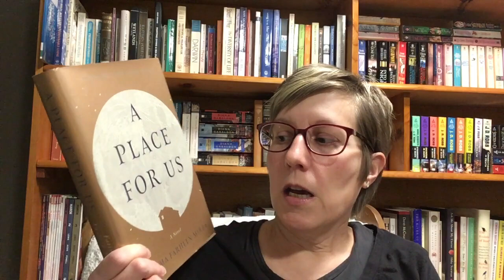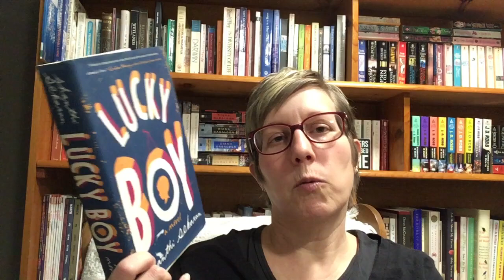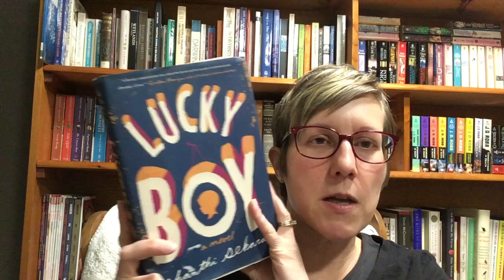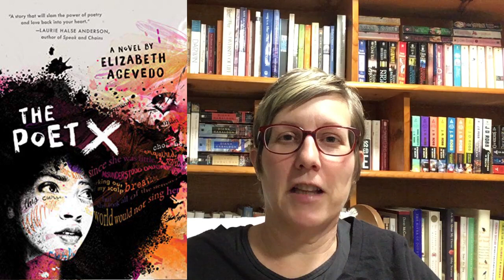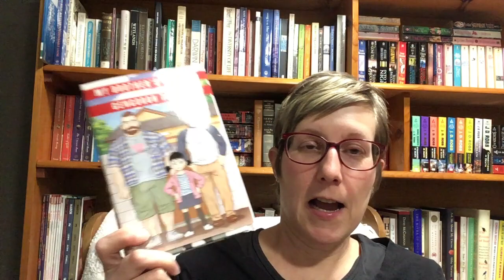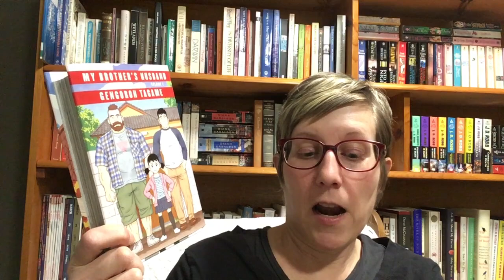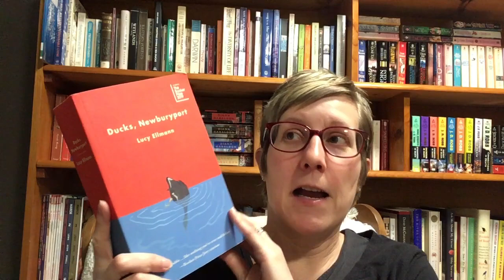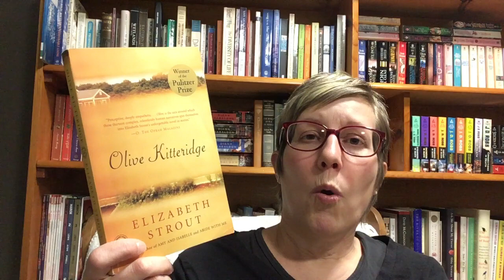2019 Favorite Fiction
My favorite reads of 2019

Books mentioned:
A Place For Us by Fatima Farheen Mirza
Lucky Boy by Shanthi Sekaran
A Ladder to the Sky by John Boyne
All My Puny Sorrows by Miriam Toews
My Brother's Husband Gengorah Tagame
Ducks, Newburyport by Lucy Ellman
Olive Kitteridge by Elizabeth Strout